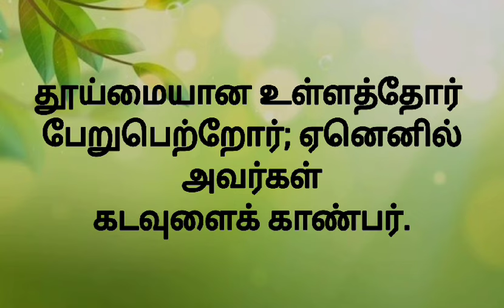21-06-2024 | காலை பனித்துளி | Morning dew | Ols prayer team